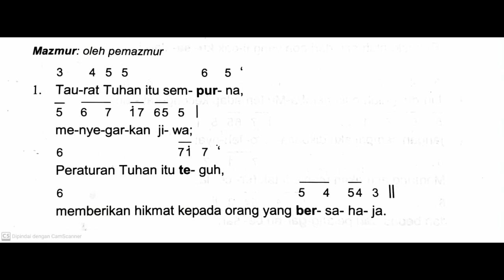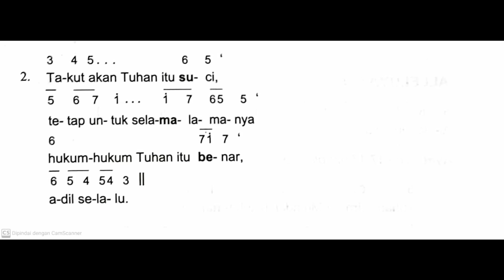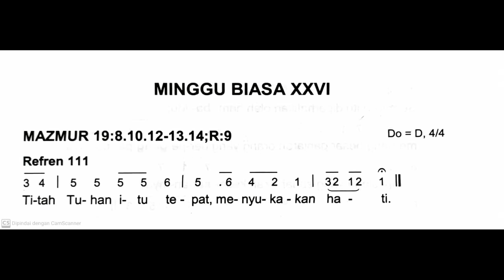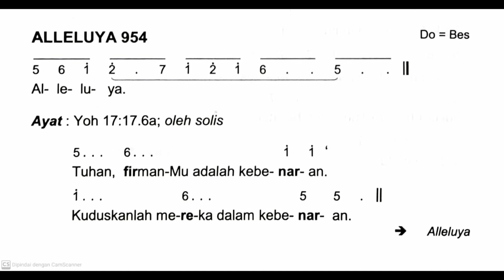[Edisi Baru] Minggu, 29 September 2024 - MINGGU BIASA XXVI (Dua Puluh Enam) - Mazmur Tanggapan - B